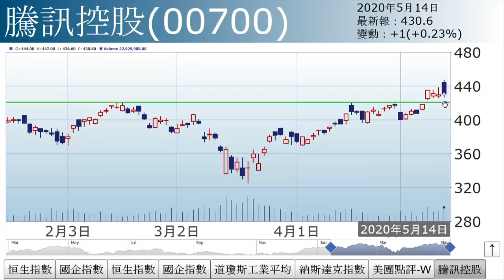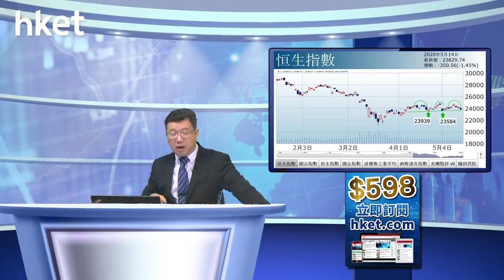李國慶：拒絕負利率（2020年5月14日）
【香港經濟日報】《投資理財》主編李國慶表示，近期大市呈橫行格局，但今日有向下趨勢，且大成交，故須留意。……（更多內容：